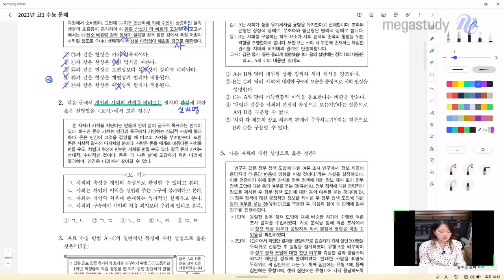[메가스터디] 사회문화 손고운쌤 - 2024 수능 사회문화 해설강의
사회문화 손고운 선생님의 2024 수능 사회문화 해설강의 영상입니다.

- 사회문화 손고운 선생님을 더 알고 싶다면?